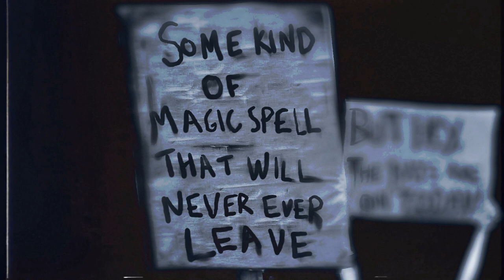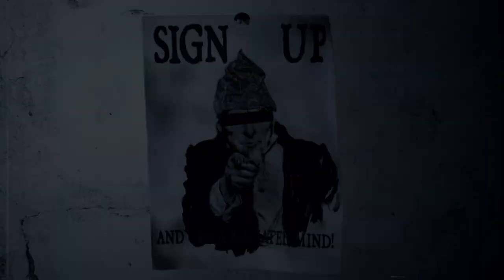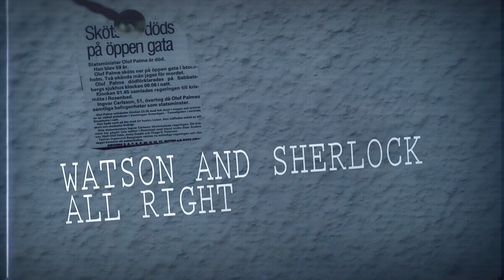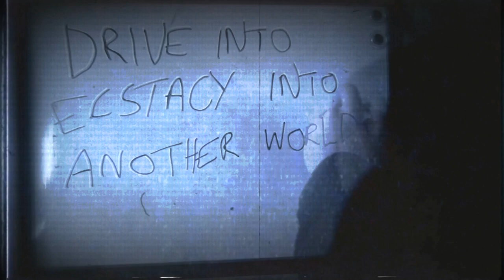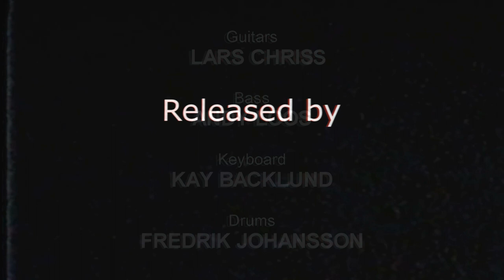Nils Patrik Johansson - March Of The Tin Foil Hats [Official Video]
Third Single of Nils Patrik Johanssons concept Album "The Great Conspiracy"